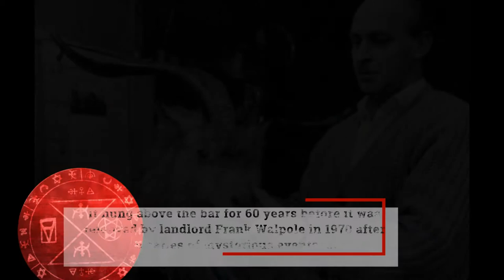Cursed Goat Head | Mini Story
Have you ever heard of the Goats head of Norfolk that is reported to be cursed? Here is the story.